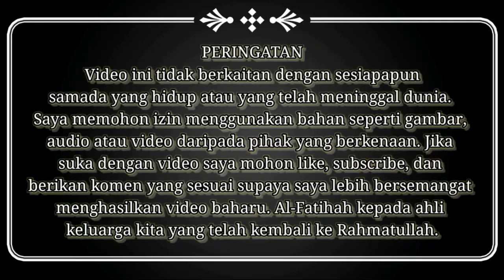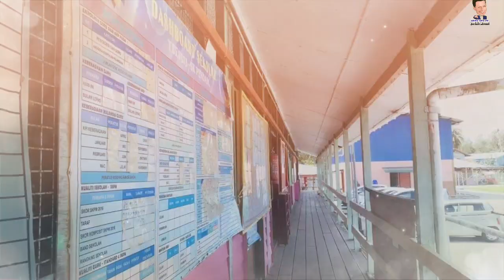SK PENDAM | KISAH DAN SEJARAH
SK Pendam terletak di Daerah Kecil Sadong Jaya, Asajaya, Samarahan, Sarawak.

Jaraknya dari Kuching lebih kurang 70 KM menggunakan jalanraya. SK Pendam ditubuhkan pada tahun 1973. Mempunyai sejarah yang panjang dan penuh berliku.

Sejarah SK PENDAM bermula sejak penubuhan Sekolah Rakyat Pendam 1950-an.

Bergabung dengan Pendam, lboi and Pelandok Combined Primary School Sehingga 1972.

Atas usaha orang kampung akhirnya
SRK Pendam ditubuhkan pada tahun 1973.

Pada awalnya bangunan sementara
sekolah terletak di lokasi berhampiran
Masjid DPHARY  (Masjid Lama) dan menumpang beberapa
buah rumah orang kampung sebelum berpindah ke tapak sekarang.

SK Pendam telah menjadi pusat aktiviti pendidikan, sosial, kebudayaan dan sukan.
Ramai anak-anak Kampung Pendam telah berjaya dalam hidup mereka.

Selain itu, Kampung Pendam Atau Sadong Jaya mempunyai banyak tempat menarik untuk dikunjungi. Nama 'Pendam' adalah nama asal kampung ini.

Salah satu tempat menarik yang menjadi tumpuan pelancong ialah Jeti Sadong Jaya atau lebih dikenali dengan 'Warp Pendam'.
Selain keindahan pemandangannya, Warp Pendam juga tempat pemancing mencuba nasib memburu ikan terusan, buntal, sembilang dan lain-lain lagi.

Kampung Sadong Jaya terkenal dengan ikan-ikan 'fresh', khususnya Ikan Terubok Sarawak.

Kemudahan 'Homestay' ada disediakan di sini dengan harga berpatutan. Pelancong boleh mengikuti aktiviti-akriviti seperti melihat kelip-kelip waktu malam, merasai makanan tempatan yang terkenal seperti 'burasak', satay, lemang, dan sebagainya.

vlog# balik kampung# mudik#,kampung vlog,vlog balik kampung
unik dan menarik,tempat menarik di pendam
tempat menarik,interesting places,cuti-cuti malaysia,travel vlog,malaysian food,tempat menarik di sadong jaya
sk pendam,sk pendam | kisah dan sejarah sekolahkusayang,sekolah ku sayang,aku cinta sekolahku sayang sekolah,malaysia,official,sekolah,sekolah di sarawak,sarawak,yt,sadong jaya sarawak,smk sadong jaya sarawak,sadong jaya,samarahan,sk pendam sadong jaya sarawak,Pendam